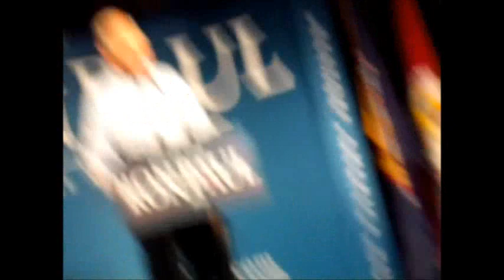Ron Paul Speech At Cornell University (Full Speech)